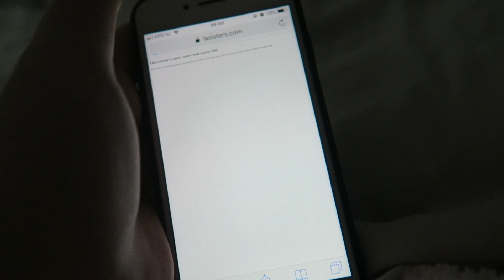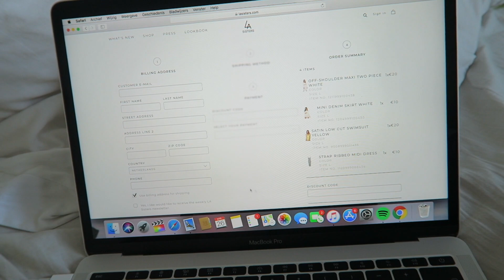BIOSCOOPDATE MET KLEIN BROERTJE 🍿 | VLOG 2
Hallooo, ik ben Shannen. Ik ben 20 jaar en ik deel mijn leven graag via youtube. Ik film met een nikon D3100  en met een Canon G7X. Ik bewerk met Final Cut Pro X. Verder ben ik make-up Artist, reis ik graag en ben ik graag met mijn vriend.